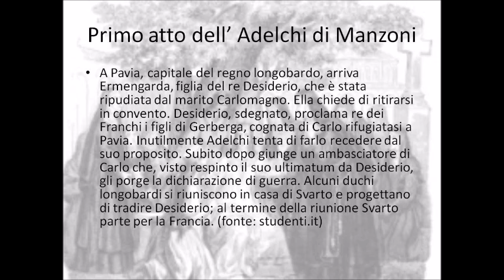Primo atto dell'Adelchi di Manzoni